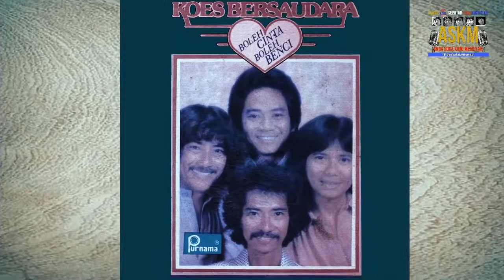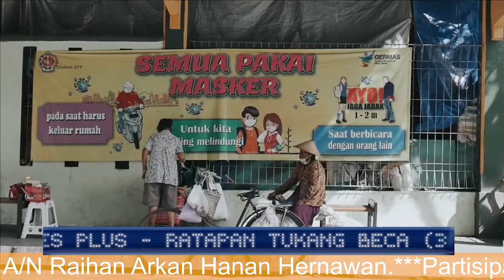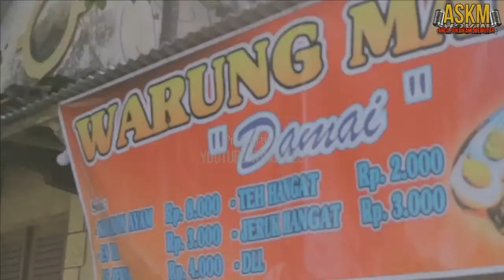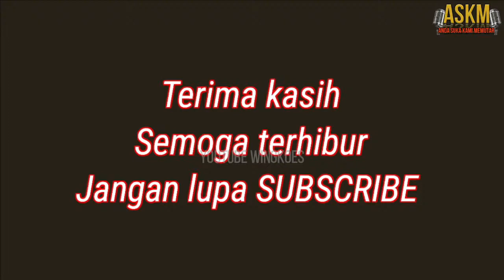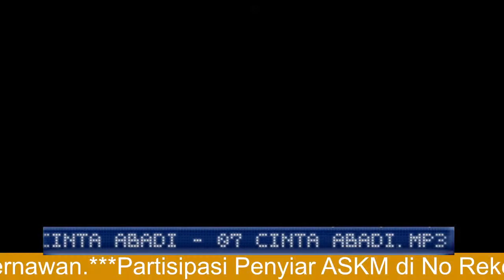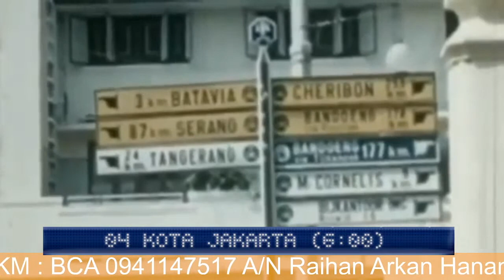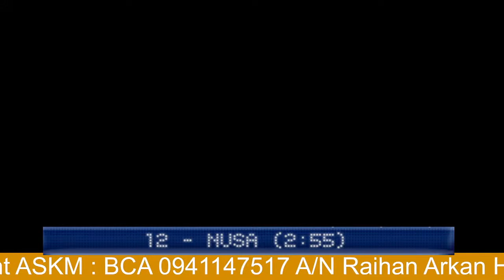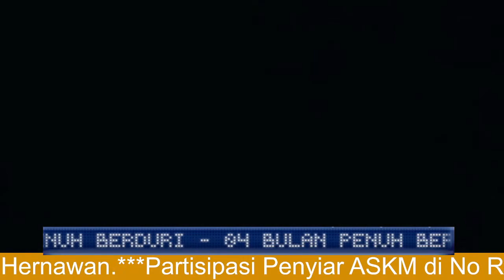🔴Radio live streaming KOES PLUS/KOES BERSAUDARA ASKM 21 Juni 2021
Telepon Interaktif ASKM whatsapp/ seluler : 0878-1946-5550
Selalu Gunakan Headset
Dual streaming di channel ▶ youtube heri bplus
Buat rekan rekan yang saat ini kesulitan masuk ke ASKM Ketik saja @andasukakamimemutar